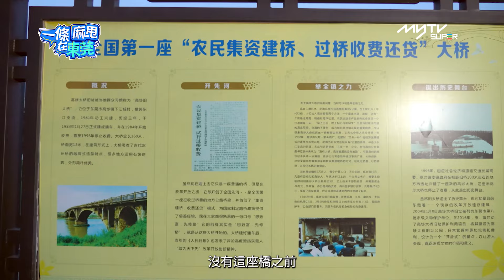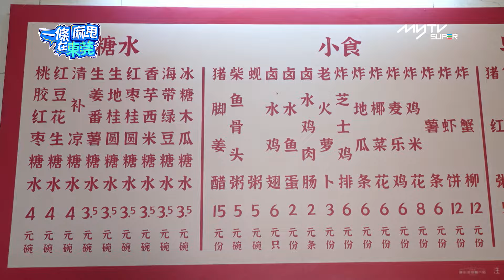一條麻甩在東莞👨🏻‍🌾｜第8集精華｜非遺美食非常好食｜隱世糖水反通漲｜逢星期六更新兩集｜myTV SUPER original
東莞剛剛被評為「潮玩之都」，加上國產IP近幾年大放光彩，祖藍當然要帶大家認識一下東莞原創原產的潮玩IP！本集除了潮玩當然也要「潮食」，一家自己海釣的海鮮店老闆、還有一家由百年老宅改裝的“飲茶+咖啡”店，將東莞的潮流與個性體現得淋漓盡致。

第八集：
本集開啟尋找高埗鎮特色美食之旅，祖藍帶大家一天之內就品嘗到兩樣非遺美食：第一樣當然是高埗最出名的水鄉菜系美食——冼沙魚丸，另外一樣是保安圍扣肉，看似普通的魚丸和扣肉製作起來一點都不簡單，祖藍更是親自下場試做一番。而高埗鎮內還藏著一家不起眼的糖水鋪，十年如一日的價格就是他的招牌...